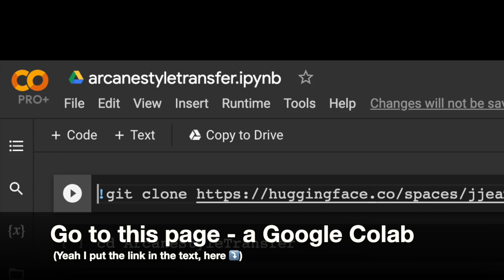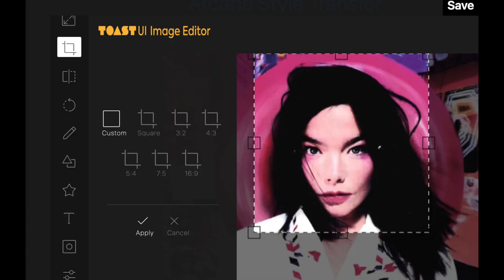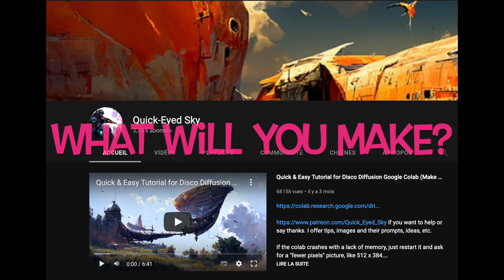ARCANE Any Picture On Google Colab - 2 Minutes Tutorial - Easy & FREE Filter